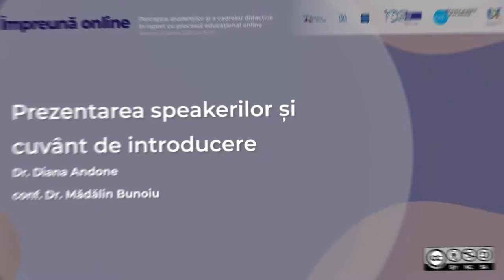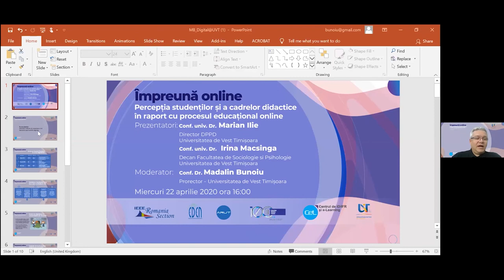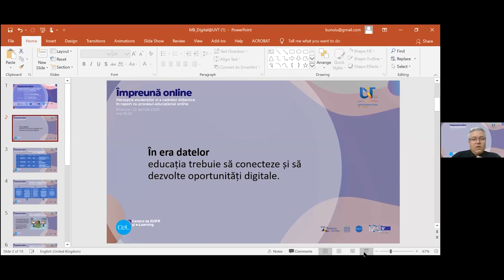Prezentarea speakerilor și cuvânt de introducere – Dr. Diana Andone și conf. Mădălin Bunoiu